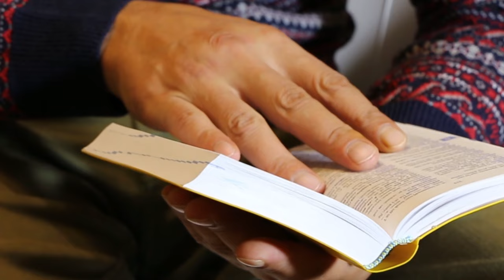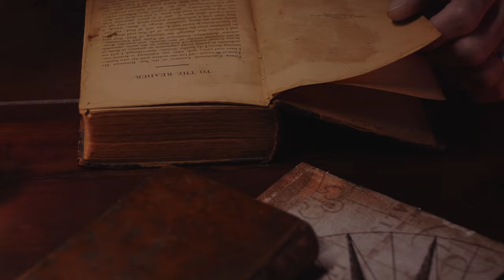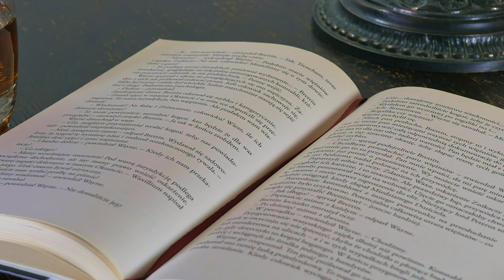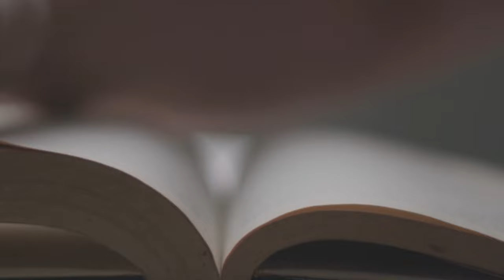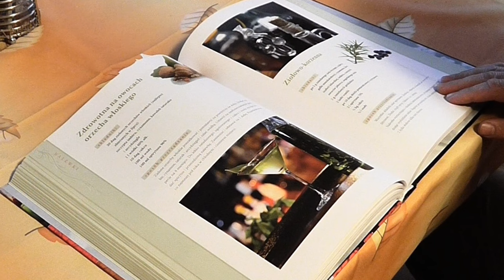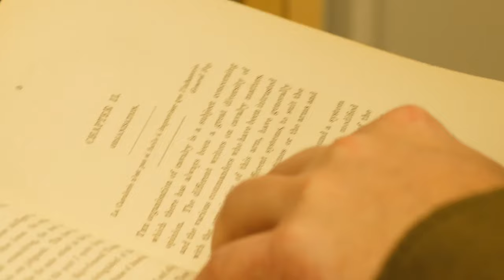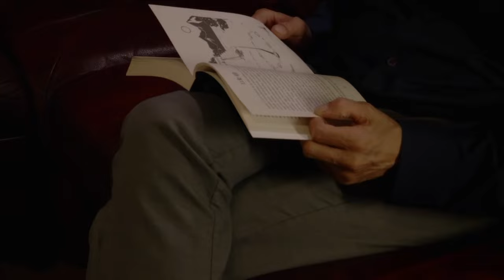Study Music l Calming Music l Deep Focus